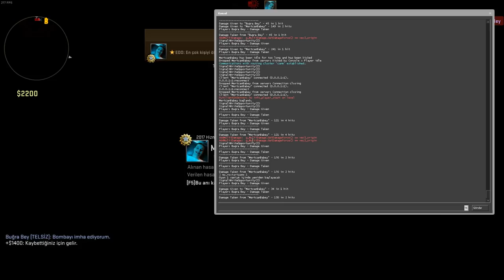BORDO BERELİ GİBİ VS ATTIK OPERASYON !!! (CS:GO)